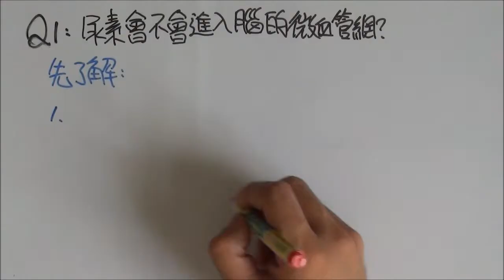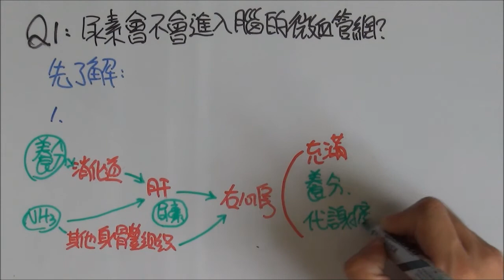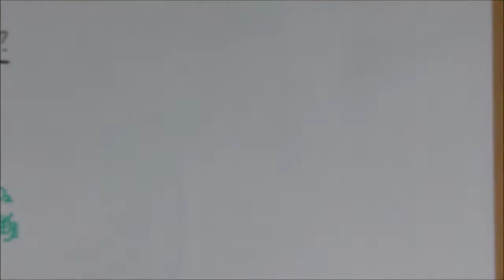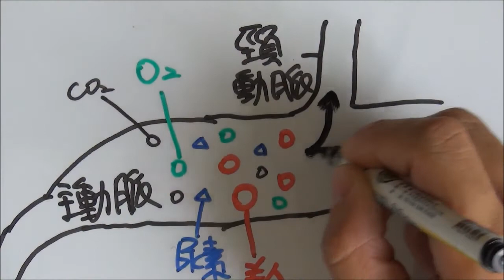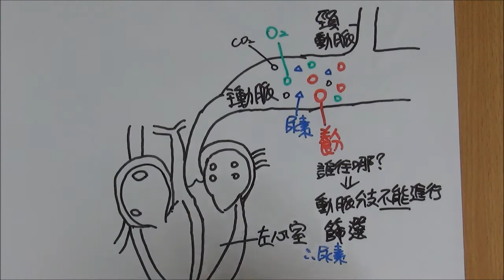血流之尿素也會進入腦部微血管網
試播~
主要主題是，血液三問，從問題面看你對血流的認知與物質運輸上的概念。